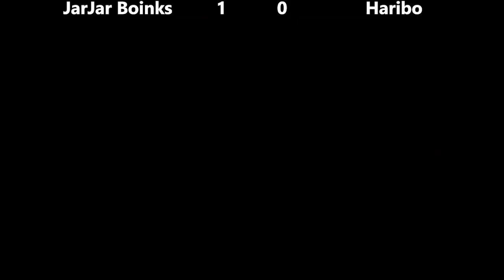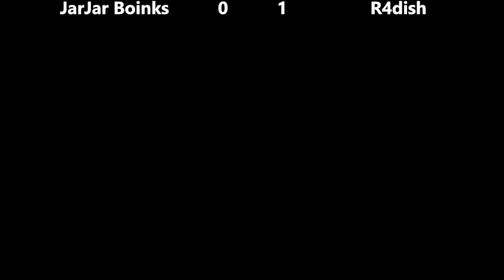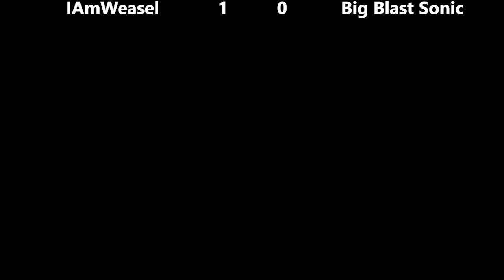Guilty Gear Strive is Back! BNB Tourney #3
Match Timestamps:
0:00 JarJar Boinks (Leo) vs Haribo (Elphelt)
4:58 R4dish (Baiken) vs IAmWeasel (Potemkin)
8:47 Broccoli (Chipp) vs Haribo (Elphelt)
14:27 Gaia (A.B.A) vs R4dish (Baiken)
18:18 JarJar Boinks (Leo) vs R4dish (Baiken)
22:49 Haribo (Elphelt) vs IAmWeasel (Potemkin)
25:41 Broccoli (Chipp) vs IAmWeasel (Potemkin) 10-10 MATCH!
28:21 IAmWeasel (Potemkin) vs Big Blast Sonic (Jack-O)